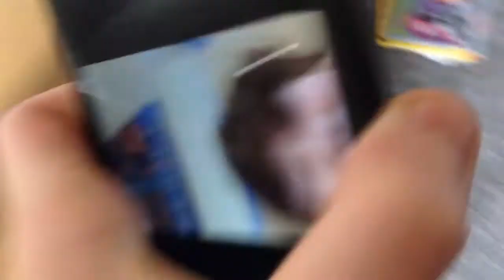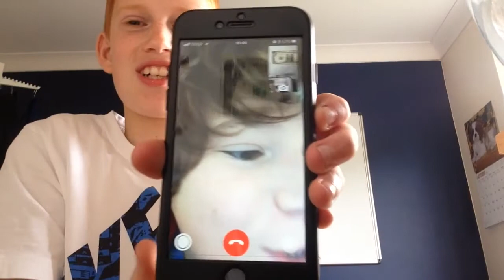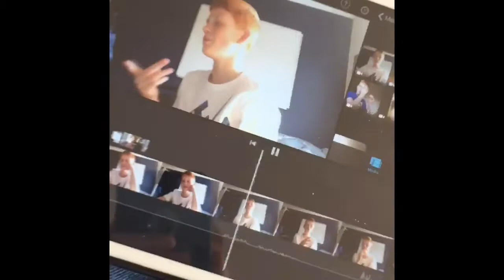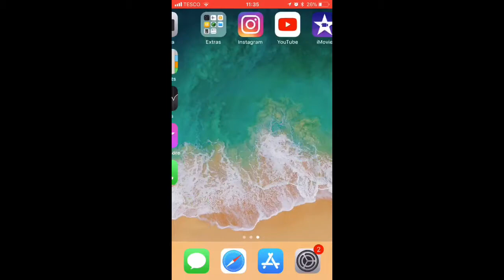MY BIRTHDAY 2017